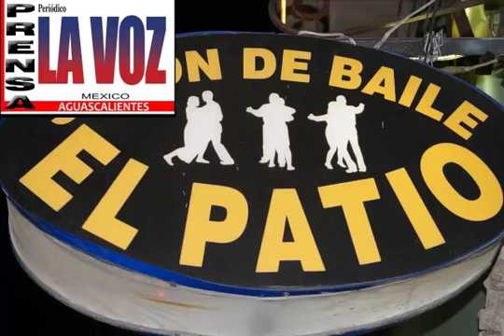SALÓN DE BAILE EL PATIO-(LA SONORISIMA Y SUS ESTRELLAS)-EL MEJOR LUGAR PARA BAILAR EN AGUASCALIENTES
SALON DE BAILE EL PATIO-LA SONORISIMA Y SUS ESTRELLAS-EL MEJOR LUGAR PARA BAILAR EN AGUASCALIENTES.